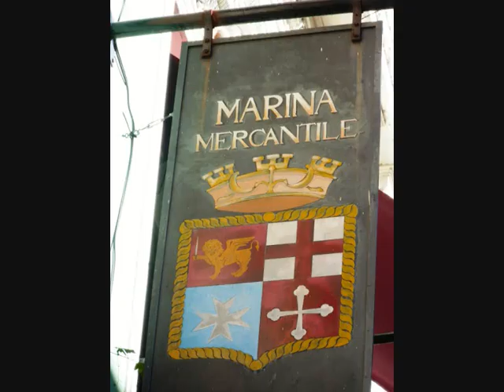La Marina Mercantile